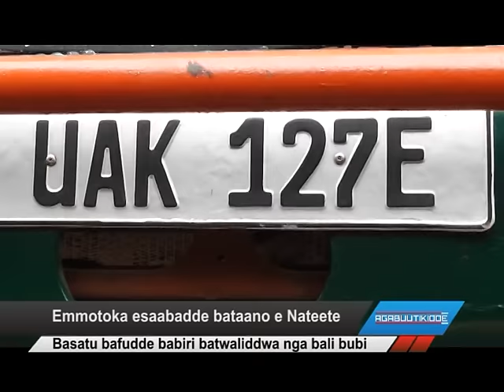Emmotoka esaabadde bataano e Nateete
Basatu bafudde babiri batwaliddwa nga bali bubi